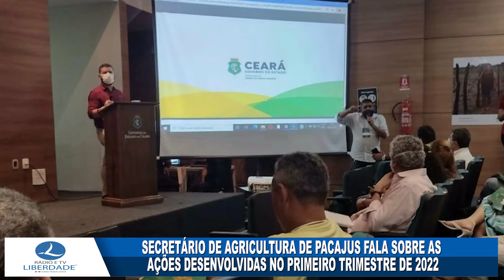SECRETÁRIO DE AGRICULTURA DE PACAJUS FALA SOBRE AS AÇÕES DESENVOLVIDAS NO PRIMEIRO TRIMESTRE DE 2022